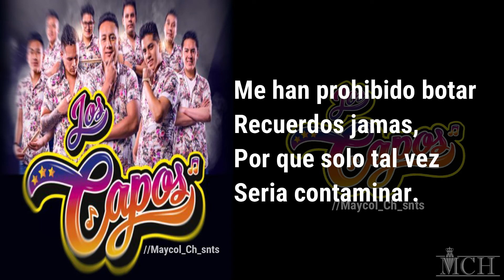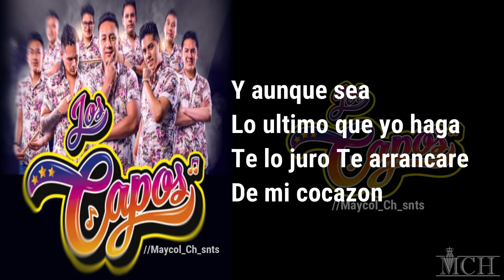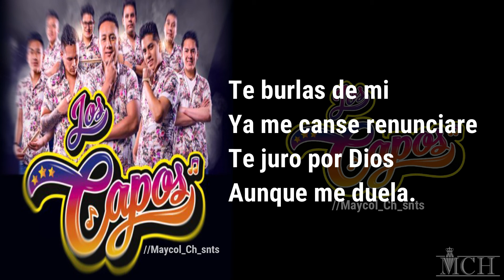TE BURLAS DE MI - Los Capos LETRA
visita nuestra pagina de facebook:
'Te Burlas De Mí' - LOS CAPOS

Me han prohibido botar recuerdos jama,
Por que solo tal vez seria contaminar.
Que querías de mi, si todo lo di
Y yo de ti no miserias recibí.

Te burlas de mi ya me canse renunciare
Te juro por Dios, aunque me duela.
Te olvidare y enterrare este amor
Que no vale la pena.